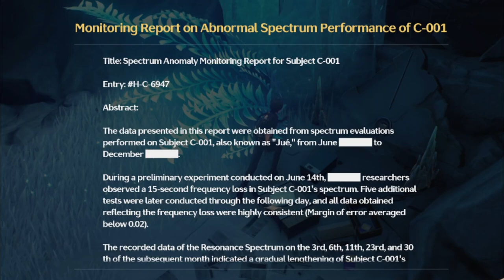WHO AM I ?!! Wuthering Waves 1.1 Story Playthrough & Reaction (Fionn | VTuber ID/EN)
Selamat datang di Video Fionn !
Semoga kalian nyaman disini!
Mohon dukungan nya yaa!

bantu fionn dengan subs dan like video !